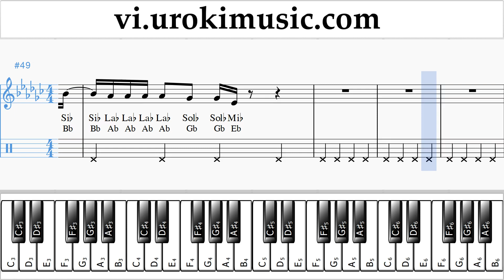Học Đàn Piano (tay phải) Demi Lovato - Tell Me You Love Me Hướng Dẫn Bài Hát Phần 2 um-i687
Học Đàn Piano Demi Lovato - Tell Me You Love Me Hướng Dẫn Bài Hát Phần 2 um-i687 Xin vui lòng viết trong các ý kiến, làm thế nào để làm cho bài học hữu ích hơn cho bạn?